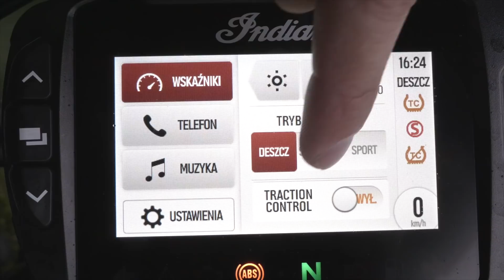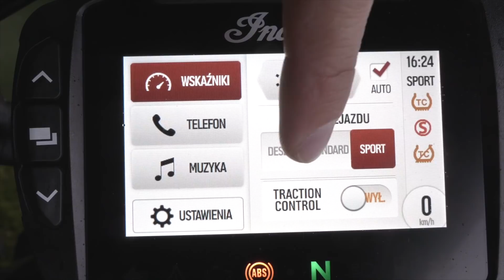FTR 1200 R Carbon 2021/2022 – testujemy topowego amerykańskiego musclebike'a!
Indian FTR 1200, szczególnie w topowej wersji R Carbon, to prawdziwa ikona stylu. Pierwsze co widzimy, patrząc na niego, to jego nietuzinkowy wygląd. FTR-a kupuje się już ze zdjęć, oczami. Zakochujesz się patrząc na niego, a jazda testowa cię w tym tylko utwierdza – albo i nie, bo to nie jest sprzęt dla każdego, powiedziałbym nawet przeciętnego motocyklisty.

Jeździłem w:
Kask Schuberth SR2

Kurtka Seca Aviator II Washed Grey

Spodnie Mottowear

Buty Seca Traffic

Rękawice Tabu I